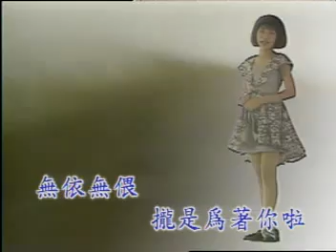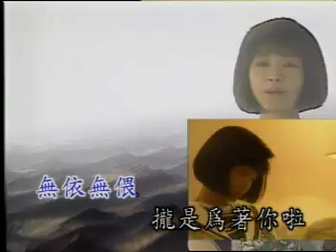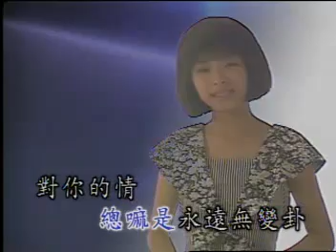攏是為著你拉 李嘉